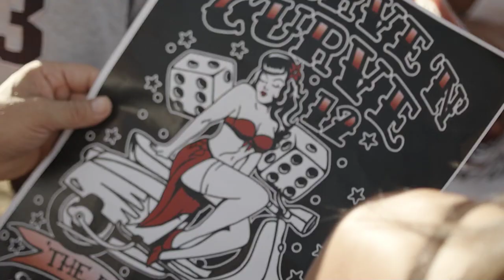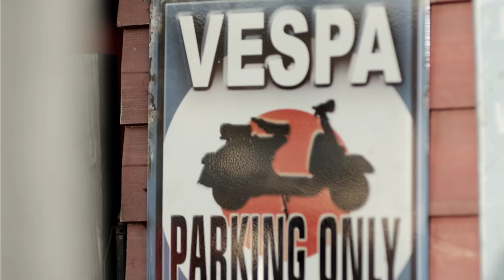Shadi Shaaban - Sho 2eemit Albi 2015 // شادي شعبان - شو قيمة قلبي